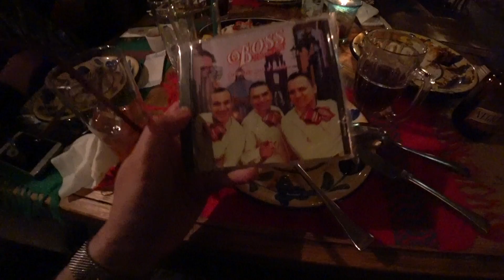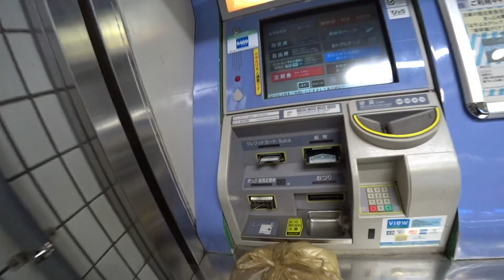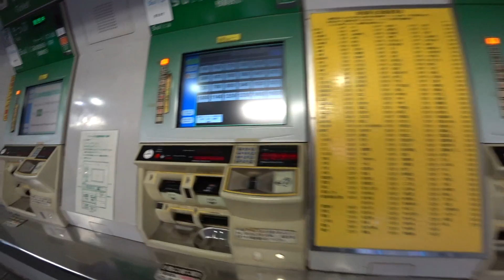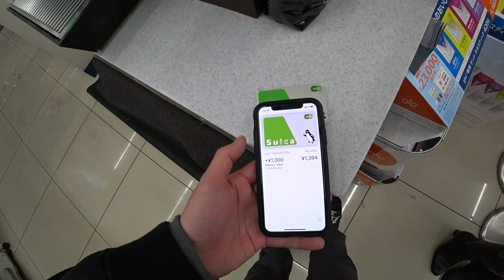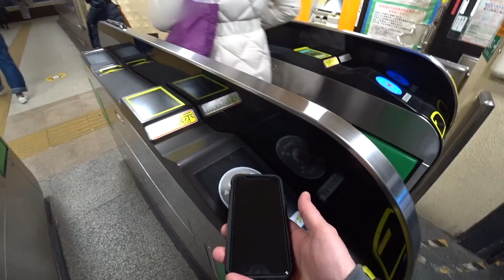Probando Apple Pay en Japón | Riken's Life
Hace unos días cambié mi teléfono por el nuevo iPhone x, la verdad no tenía intención de cambiarlo pero como rompí la pantalla y la reparación salía bastante cara decidí cambiar el teléfono.
Llevo años usando iPhone por lo cual soy “dependiente” de muchas aplicaciones que hay solo para iPhone aunque si tenía ganas de probar el Samsung Note 8.
La cuestión es que el iPhone X tiene la opción de apple pay que  se trata de pagar con tu teléfono en vez de usar una tarjeta de plástico.
Esto parece ser muy conveniente aunque en la práctica no resultó tanto y ninguna de mis tarjetas de México o Japón funcionaron con Apple Pay, solo funcionó la Suica y si esta divertida la función pero no es nada práctico cargar la tarjeta si no tienes una tarjeta de crédito que funcione con Apple Pay.
Aún no se si seguiré usando esta función o no pero por ahora que es juguete nuevo así será.
Por cierto, en este video nos reunimos con Tomoko y Eric para celebrar los 500 mil suscriptores de su canal. Una muy buena meta.

Social media de mi canal de magia (Riken Magic)